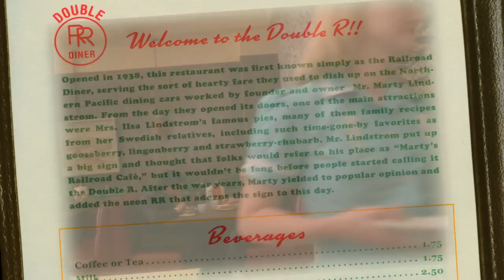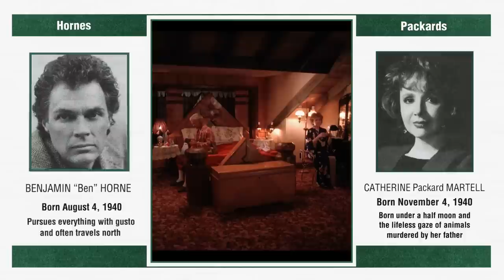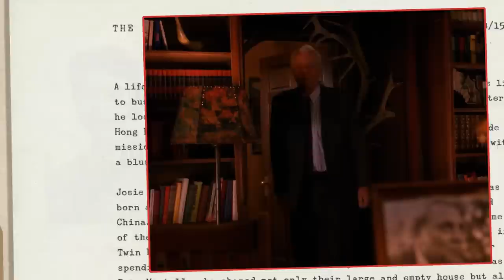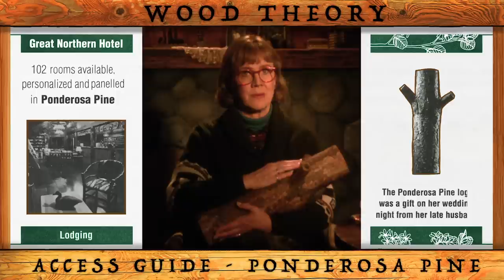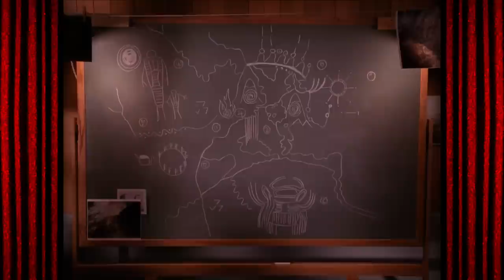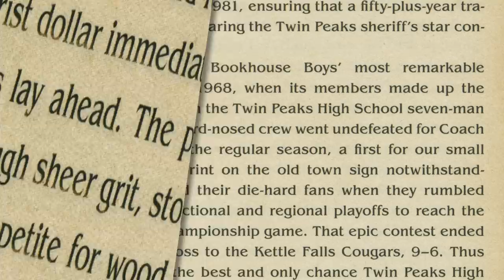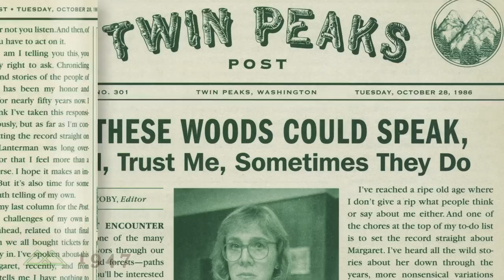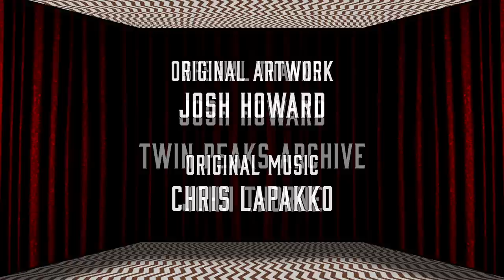Episode 4 • The Town of Twin Peaks • Twin Peaks Analysis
Fourth episode of Take The Ring covering the town of Twin Peaks, its key players and their shared history.